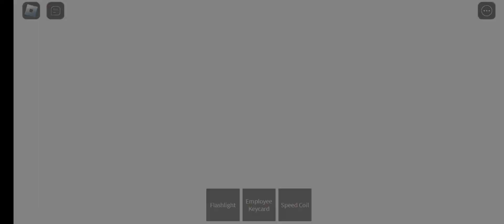Roblox CPUF Overhaul Update Part 1 T-SD-02 protocol cancel ending